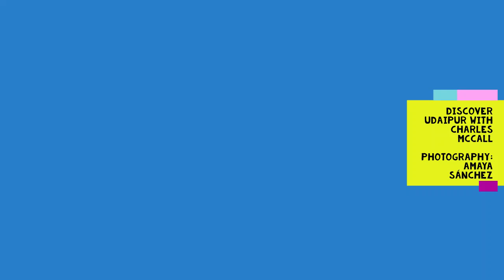Discover Udaipur with Charles McCall by Amaya Sánchez Photography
Going through Udaipur photographs I saw it was really difficult to select which to include to give a taste of the city. So, I have decided to prepare some videos to allow you to feel its atmosphere..
Follow your favourite guide, Charles McCall through the narrow streets of Udaipur, the historic Capital of the kingdom of Mewar !
Pics : Amaya Sánchez López-Davalillo